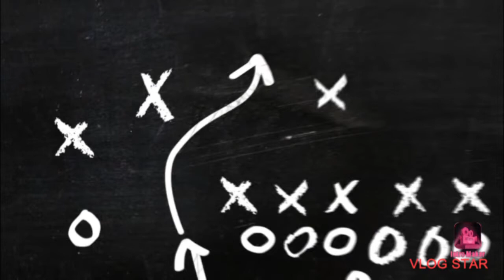The mob owns pro sports